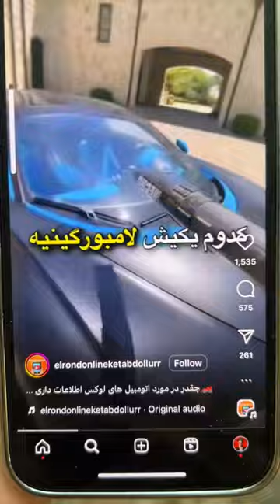چرا دخترا اسم ماشین رو نمیدونن؟ 🤣 ویدیو کامل توی چنل👇🏻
سابم کردی؟